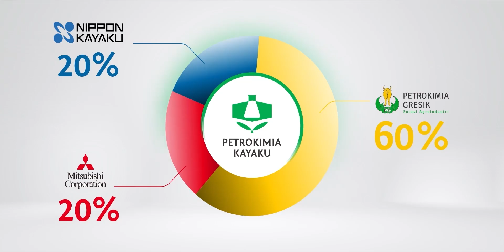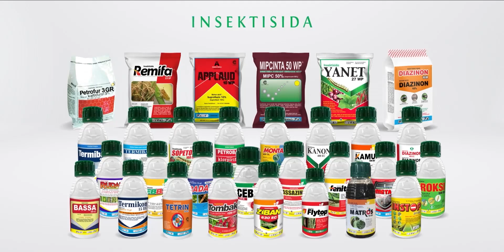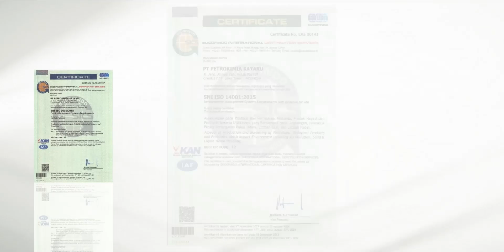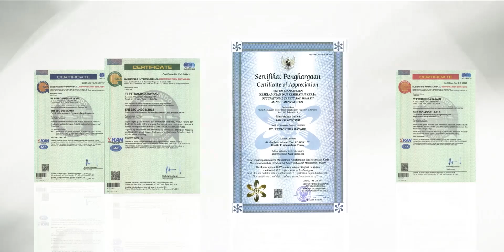Company Profile PT. Petrokimia Kayaku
PT Petrokimia Kayaku adalah Perusahaan yang bergerak di sektor agrokimia yang menghasilkan produk utama berupa pestisida, pupuk hayati, probiotik ternak dan sejumlah produk lain. Produk-produk PT Petrokimia Kayaku telah diakui sesuai Standar Internasional FAO - specified for plant protection products, sehingga memenuhi standar keamanan bagi tanaman pertanian.

Komitmen PT Petrokimia Kayaku untuk senantiasa mendukung perkembangan sektor pertanian dan perkebunan di Indonesia diwujudkan dengan pemanfaatan teknologi modern dalam proses produksinya, sehingga menghasilkan produk yang berkualitas dan ramah lingkungan.

• Visi
Menjadi penyedia pestisida dan sarana produksi lain dalam industri pertanian yang paling dipercaya.

• Misi
Memuliakan dan meningkatkan kesejahteraan para pelaku industri pertanian dengan menyediakan pestisida dan sarana produksi pertanian lainnya yang bermutu tinggi, peduli terhadap lingkungan serta mengutamakan Keselamatan dan Kesehatan Kerja.